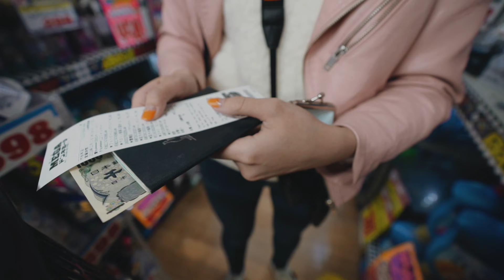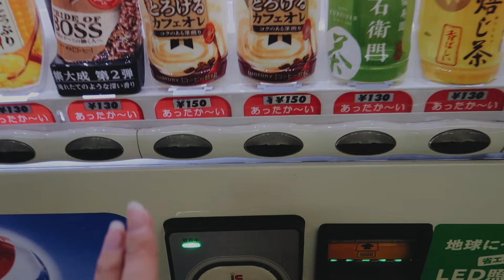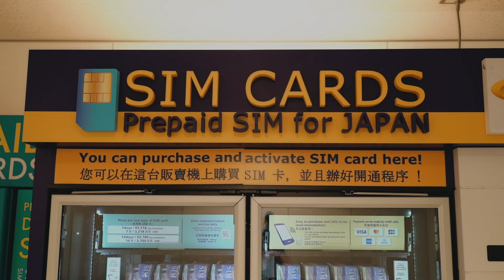What NOT to do in JAPAN | avoid these mistakes!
Hey guys! It's been so long again, we were in a 3+ month lockdown so things were quite difficult for a while! Buuuutttt we have some news! Australian borders may open in a few months, we might be able to travel to some countries and Japan is included!! Once the governments confirm everything  I will definitely head back to Japan ASAP! I haven't made a Japan video in a while, I have been asked to make this video so many times over the years and realized I haven't yet... so here it is! My tips on what NOT to do in Japan! (Most are mistakes I have made in the past so they're from my own personal experiences!)

Use the code "SAKE2021" to get a FREE Japanese Sake Glass with your Sakuraco order!